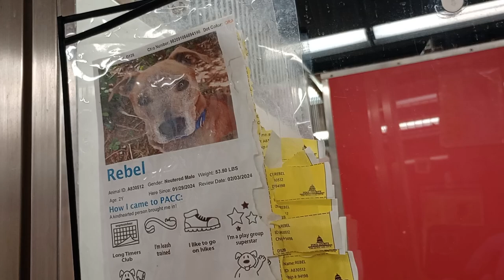Rebel 2y A830512 kennel 128 PACC shelter moments jazzed 4 possible doggie walk, but he's an angel286